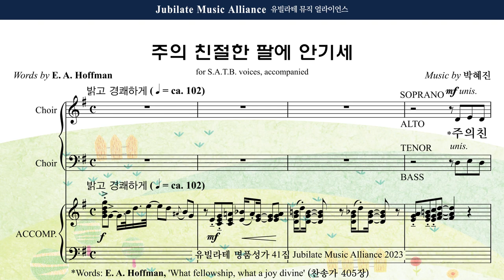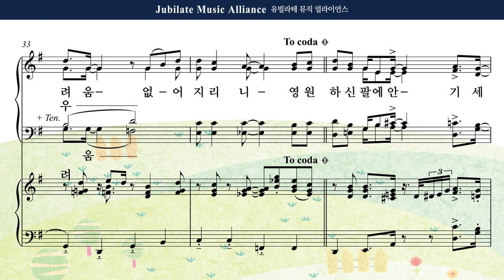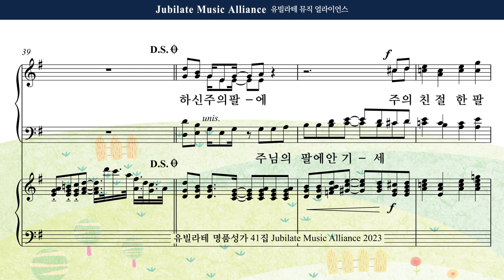[유빌라테 41집] 24. 박혜진 - 주의 친절한 팔에 안기세 Tenor